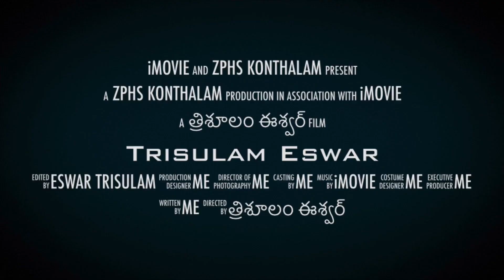# August 15th ||games&sports || ZPHS konthalam #2023